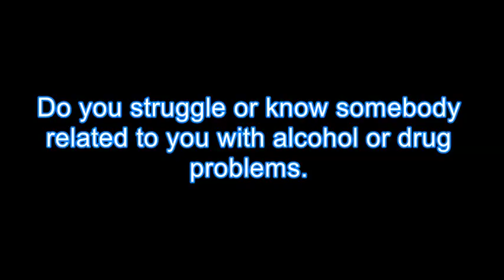Drug Rehab Bainbridge Island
Drug Rehab  in Bainbridge Island, We Provide Drug & Alcohol Rehabilitation for Men and Women that are addicted to Drug & Alcohol Treatment in the Bainbridge Island area.